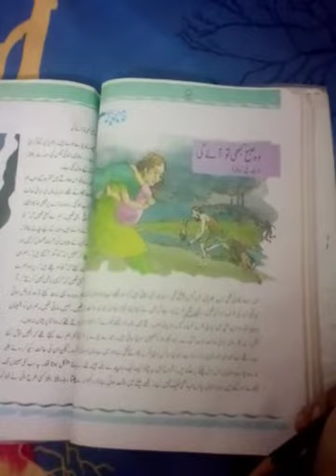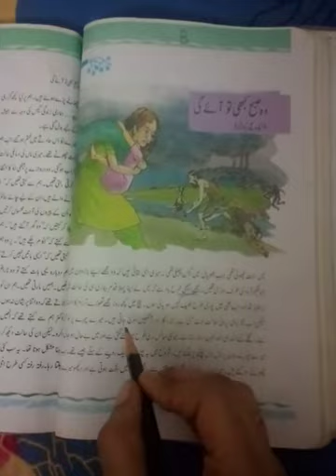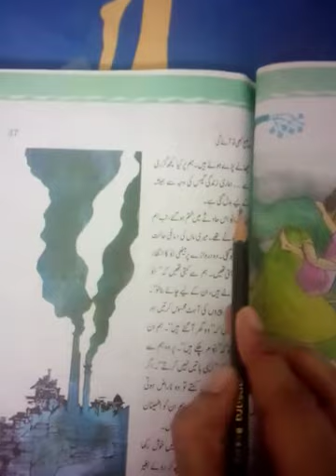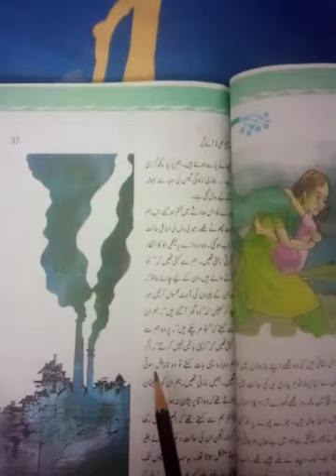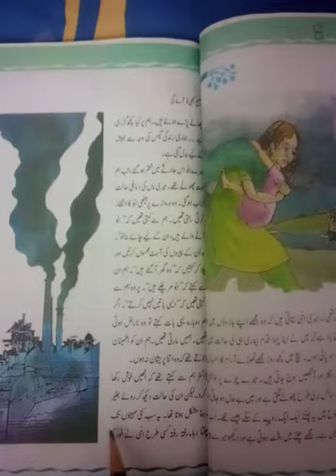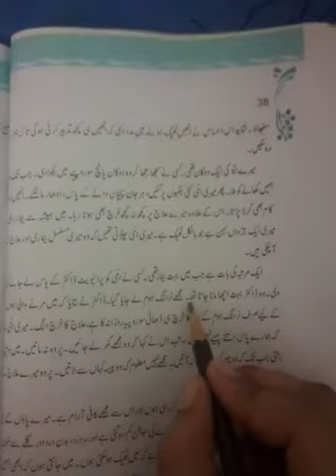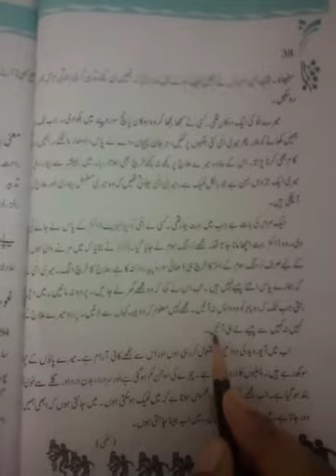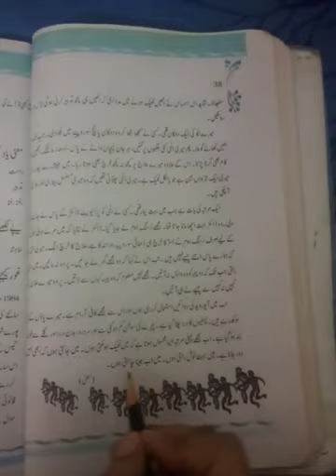Class 8th Urdu Chapter_8 Reading